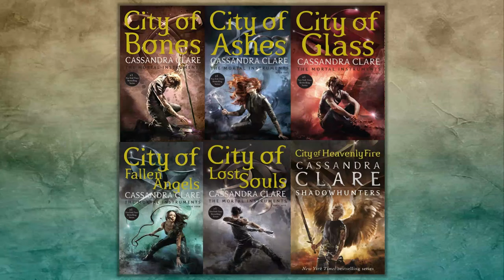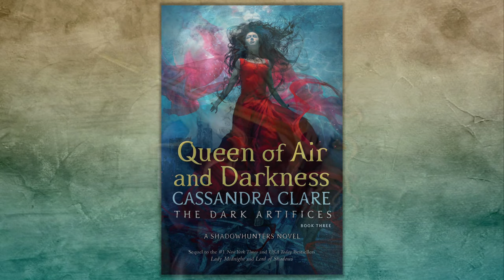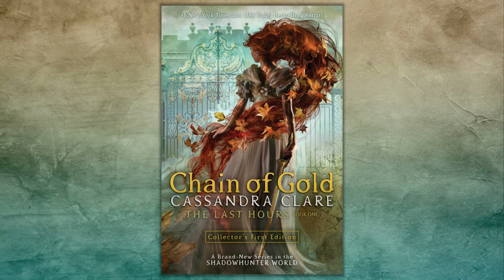How to Read: Cassandra Clare's Shadowhunters Books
Hi, Shadowhunters!

Cassandra Clare is a fantasy adventure author who created a fictional universe called the Shadow World and it includes the following book series: The Mortal Instruments, The Infernal Devices, The Dark Artifices, and The Last Hours. In this video, I’ll explain how to read these series to fully understand the universe and the lore Cassandra Clare made in her books.

Thanks to Google and YouTube for all the resources I've used to make this video.